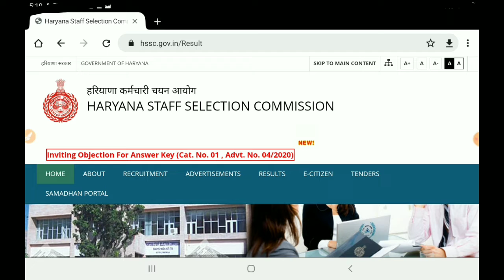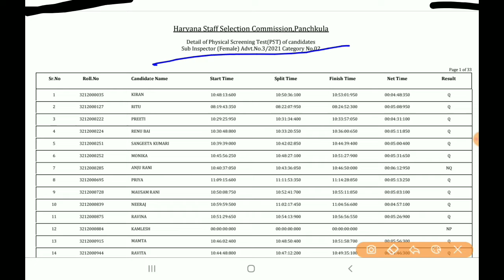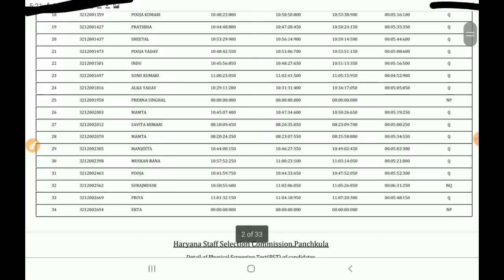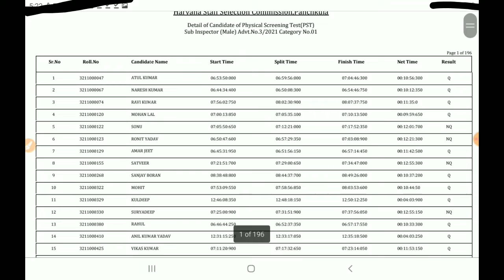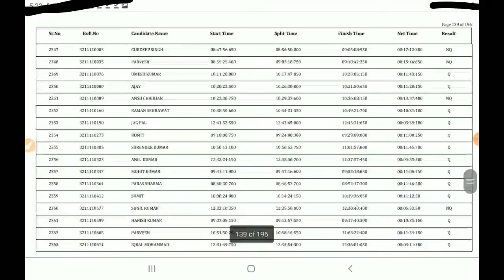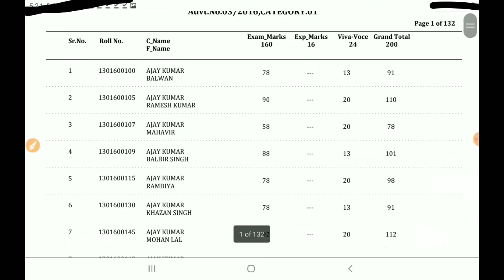Hssc latest news today. hssc final result for the post of Shift Attendant, Cat. No. 01.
In this video, we'll discuss theDetail of Selected candidates for the post of Shift Attendant, Cat. No. 01.

notice 01 ink...

TAGS.

hssc latest news,hssc latest news today,hssc,hssc news today,hssc latest update,hssc si latest news today,hssc latest news 2021,hssc constable latest news,haryana police latest news today,hssc si exam news today,hssc latest news today 2021,hssc lates news today,hssc latest update news today,hssc gram sachiv latest news today,PST result for the post of Sub Inspector (Female)-Cat. No. 02,Cat. No. 02,final result for the post of Shift Attendant,Cat. No. 01#reading_lovers.